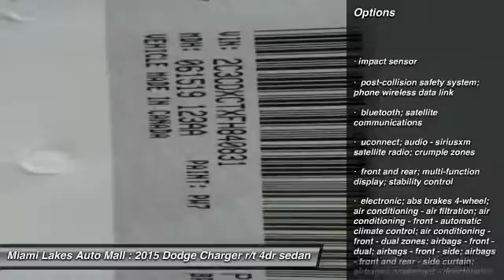2015 Dodge Charger Miami Lakes FL J5R40831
2015 Dodge Charger R/T

16600 NW 57th Ave.